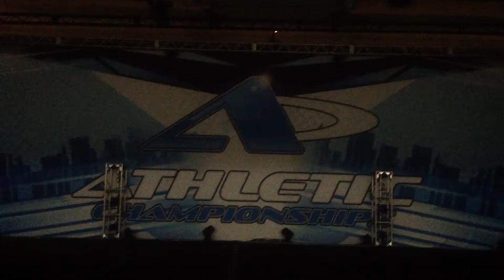RCAE The Donnas at Athletic Championship in Destin, FL 03-08-18